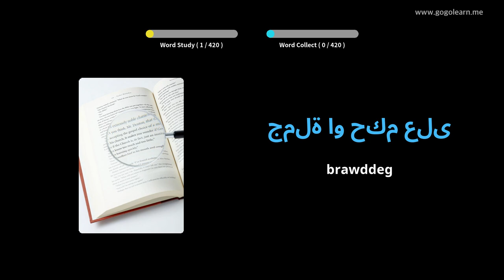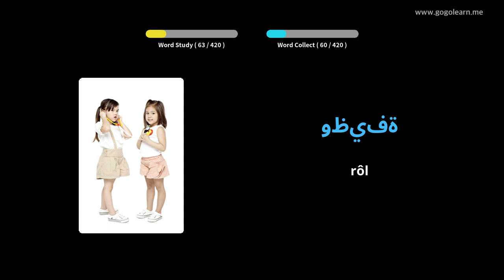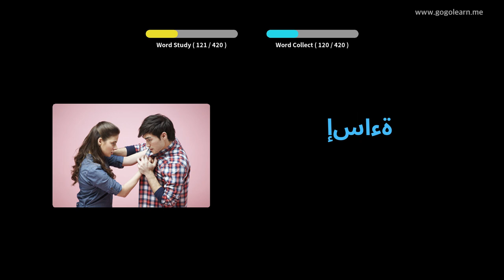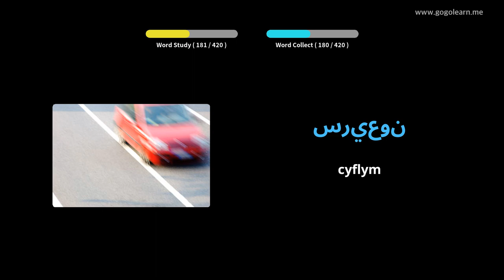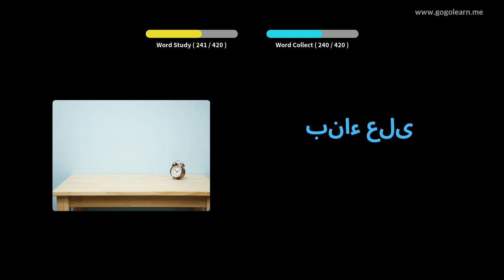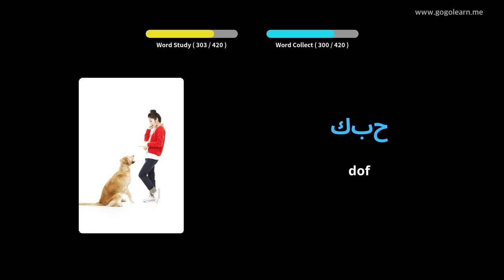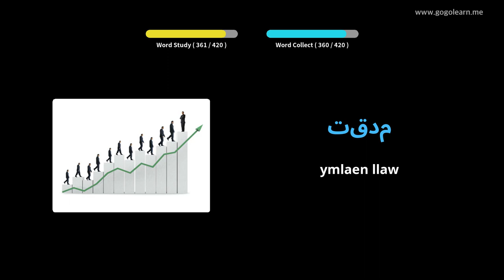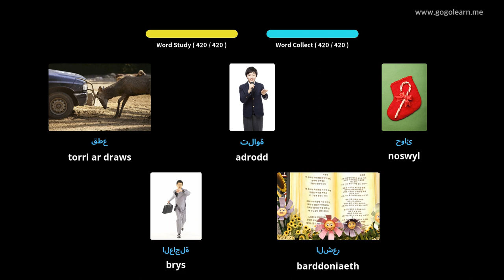Geirfa Tsieineaidd Ysgol Uwchradd 3 | Golearn